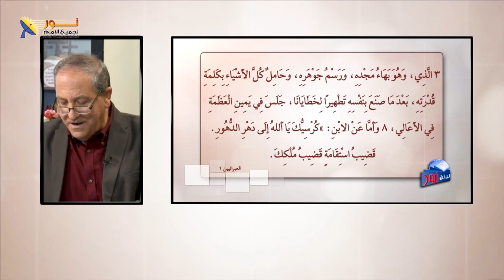الكتب النبوية تُعلن لنا عن من هو الله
📌الكتب النبوية تُعلن لنا من هو الله
🔖الرسالة إلى العبرانيين: كشف حقيقة المسيح
🔖يسوع: الإعلان النهائي لله

🟩في هذه الحلقة نتحدث في أول أربع آيات من الرسالة إلى العبرانيين التي تكشف عن العلاقة العميقة بين الله والإنسان، وكيف كان الله يتواصل مع البشر عبر الأنبياء في العهد القديم، حتى جاء الإعلان الكامل في ابنه يسوع المسيح.

🔹الله كلم البشرية بطرق متعددة: بدءًا من الخليقة ومرورًا بالأنبياء وصولًا إلى ابنه يسوع المسيح.
🔹يسوع المسيح هو كلمة الله: وهو الوارث لكل شيء وبهائه مجد الله.
🔹أهمية دراسة كتاب العبرانيين: لفهم طبيعة الله وعلاقته بالبشرية.

❓ما هي الطرق التي تتواصل بها مع الله بشكل شخصي؟
✍️شارك معنا

📌يمكنك التواصل معنا بصورة شخصية عن طريق رسائل الواتساب👇
WhatsApp الواتساب:    🆆🅷🅰🆃🆂🅰🅿🅿